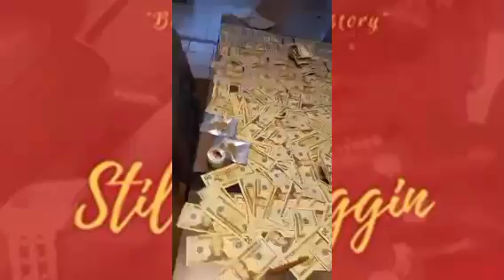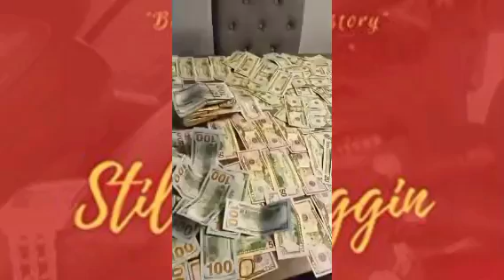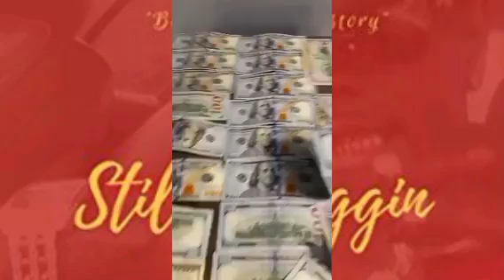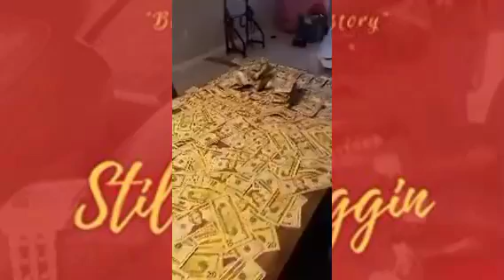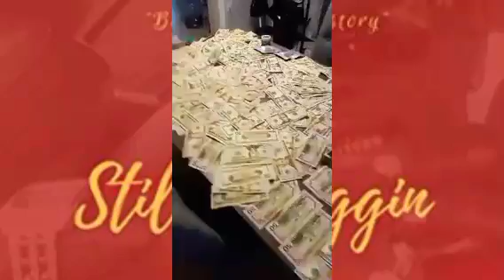last days of Slater Jr part 1